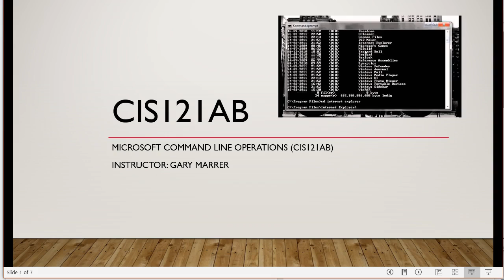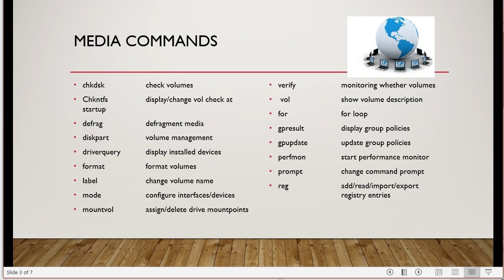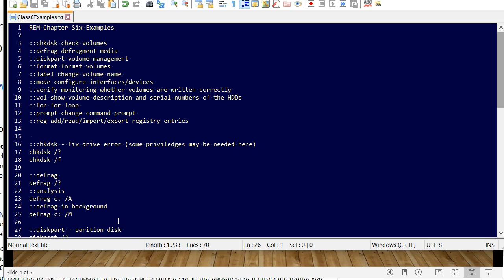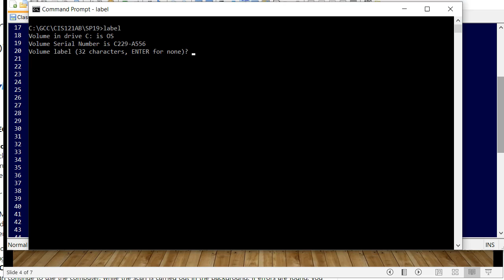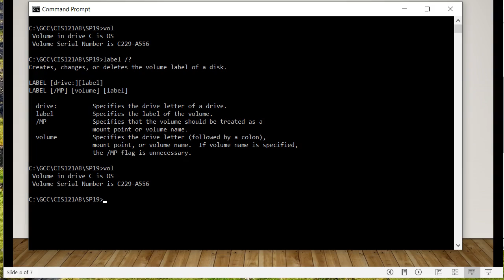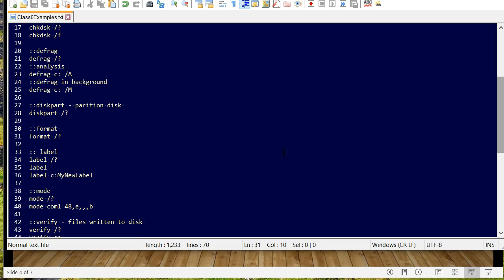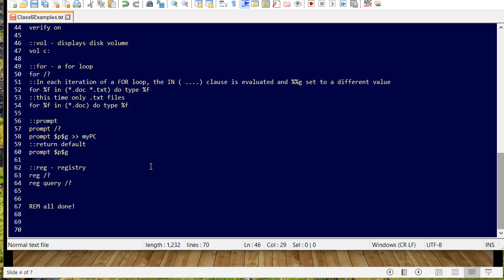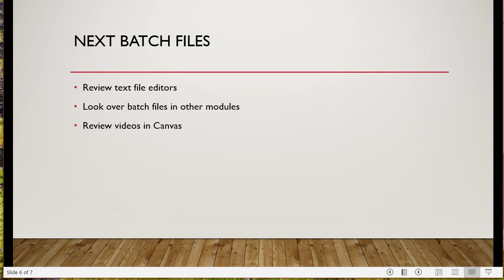Module 6 Lecture Video